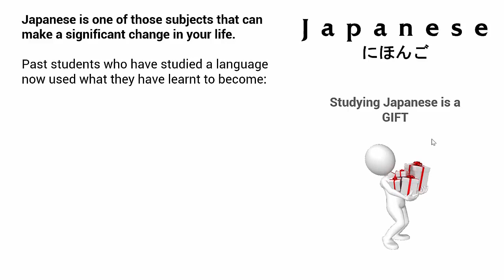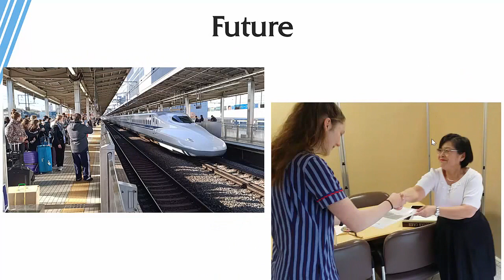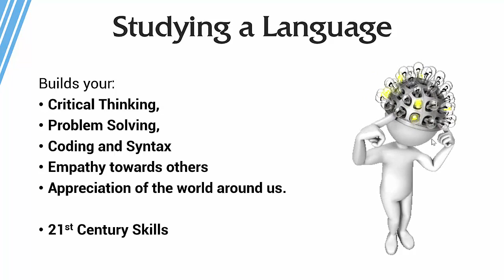2022 LOTE Subjection Selections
Year 9 2022 Subject Selections